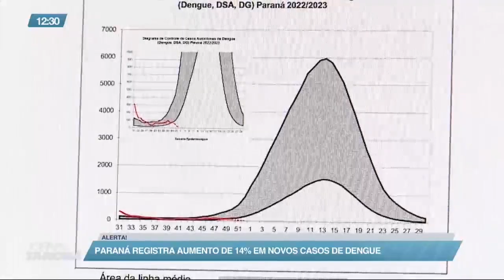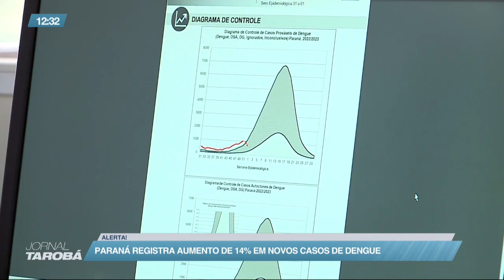Paraná registra aumento de 14% em novos casos de dengue